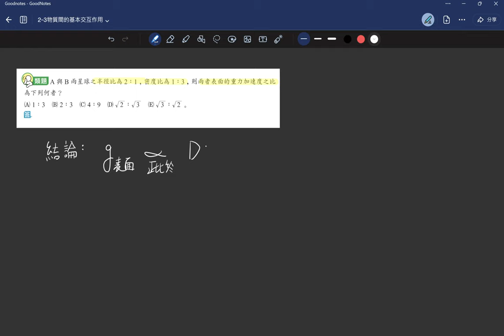2-3講義p42 類2